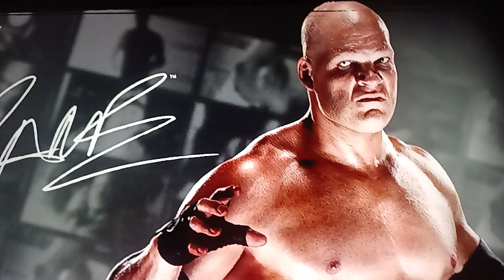ECW NXT Episode 25 Part 3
Non Title Match
Randy Lee vs ECW NXT YouTube Champion Shadow The Hedgehog